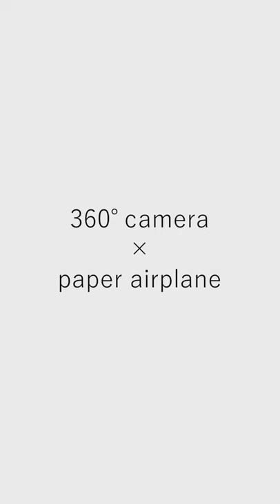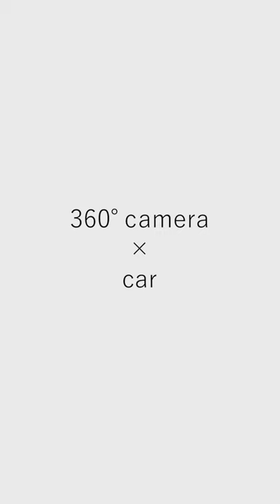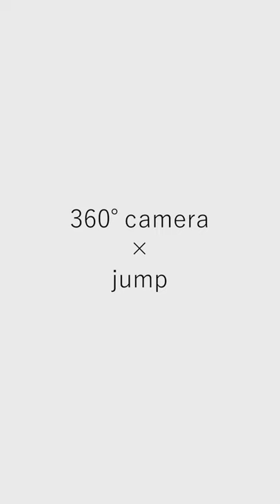360 ° Camera Shooting Technique Summary × 360°Camera 撮影テクニックまとめ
360°Camera 撮影テクニックまとめです！

◆撮影＆編集について
→ camera：LUMIX GH5
→ Lens : 8-18mm
→ Stabilizer：Ronin-S
→ Drone：Marvic pro
→ Edit : Final Cut Pro + Motion5
→Gopro：Gopro 7 Black